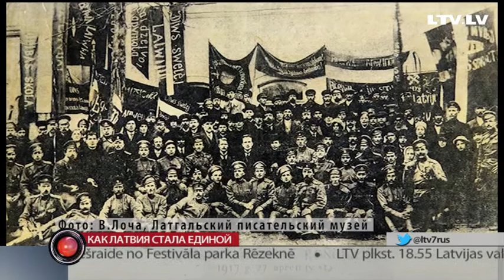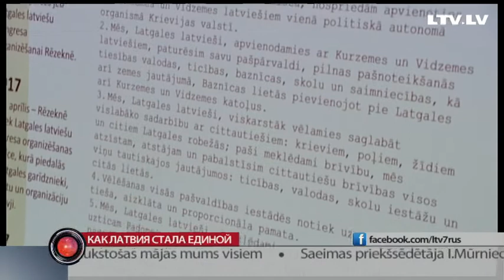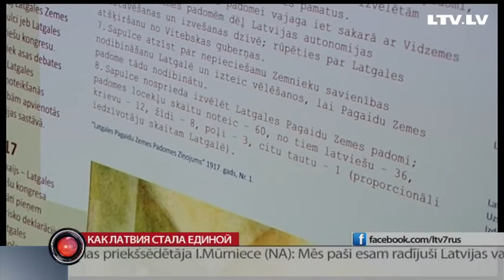Как Латвия стала единой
Первый Конгресс латышей Латгалии — утро Латвийского государства, так говорят об этом событии историки. Если бы его не было, то границы современной Латвии могли выглядеть по-другому. Резолюции, принятые на Конгрессе, объединили Латгалию с другими территориями нашей страны. О событиях столетней давности рассказывают историки.